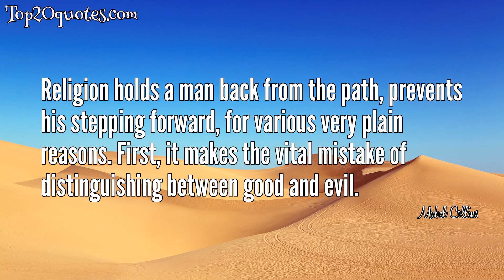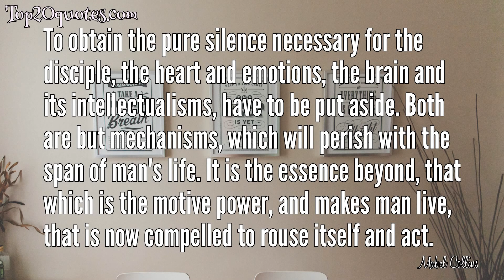☛ Top 9 Quotes of Mabel Collins - Author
Top 9 Quotes of Mabel Collins:
 ✶ to hear the voice of the silence is to understand that from within comes the only true guidance
 ✶ For within you is the light of the world — the only light that can be shed upon the Path.
 ✶ Learn that there is no cure for desire, no cure for the love of reward, no cure for the misery of longing, save in the fixing of the sight and hearing on that which is invisible and soundless.
 ✶ Each man is his own absolute lawgiver, the dispenser of glory or gloom to himself; the decreer of his life, his reward, his punishment.
 ✶ Before the eyes can see, they must be incapable of tears. Before the ear can hear, it must have lost its sensitiveness. Before the voice can speak in the presence of the Masters, it must have lost the power to wound. Before the soul can stand in the presence of the Masters, its feet must be washed in the blood of the heart.
 ✶ Religion holds a man back from the path, prevents his stepping forward, for various very plain reasons. First, it makes the vital mistake of distinguishing between good and evil.
 ✶ To obtain the pure silence necessary for the disciple, the heart and emotions, the brain and its intellectualisms, have to be put aside. Both are but mechanisms, which will perish with the span of man's life. It is the essence beyond, that which is the motive power, and makes man live, that is now compelled to rouse itself and act.
 ✶ Secreted and hidden in the heart of the world and in the heart of the human is the light which can illuminate all life, the future and the past. Shall we not search for it?
 ✶ The Principle which gives life dwells in us, and without us, is undying and beneficent, is not heard or seen or smelt, but it is perceived by the man who desires perception.
🖎 Author: Mabel Collins
♛ Career: Author
📅 Life: September 9, 1851 - March 31, 1927